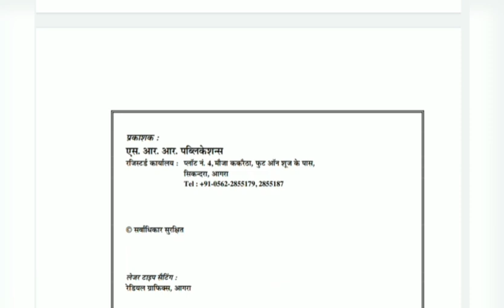UP LEKHPAL NOTIFICATION| UP LEKHPAL SYLLABUS| UP LEKHPAL EXAM DATE| UPSSSC LEKHPAL NOTIFICATION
AMAZON LINK
        COMBO PACK OF 3 BOOKS
        Uttar Pradesh Gram Samaj Evam Vikas
• UPSSSC Rajaswa Lekhpal Practice Sets Book

UPSSSC PET LATEST NEWS|PET RESULT DATE |PET RESULT UPDATE| UPSSSC LEKHPAL FORM

UPSSSC PET एक नई और महत्वपूर्ण जानकारी IUPSSSC PET EXPACTED CUT OFF | UPSSSC PET CUT OFF

UPSSSC PET EXAM 2021 IUPSSSC PET EXPACTED CUT OFF SHIFT WISE | Upsssc pet cut off| Pet cut off | pet safe score

UPSSSC PET Safe Score || UPSSSC PET Expected Cutoff 2021 || PET Safe Score

upsssc pet latest news today upsssc latest news today

upsssc pet

upsssc pet syllabus upsssccalendar

upsssc today news upsssc latest news today

upsssc news

upsssc

upsssc pet

upsssc lekhpal

up lekhpal syllabus in hindi up lekhpal syllabus 2021

Upsssc results news Up lekhpal latest news

Upsssc exam

Upsssc result

upsssscresult

upsssc

upsssc lekhpal vacancy 2021 latest news upsssc vacanacy latest news.

upsssc vacancy

up lekhpal vacancy latest news up lekhpal vacancy 2021

upsssc pet

upsssc pet 2021 safe score upsssc pet expected cut off